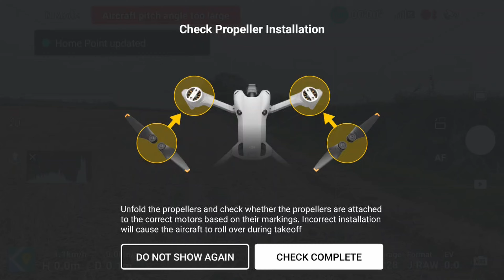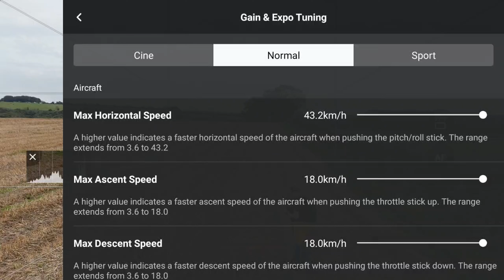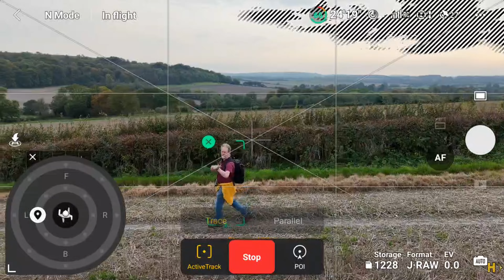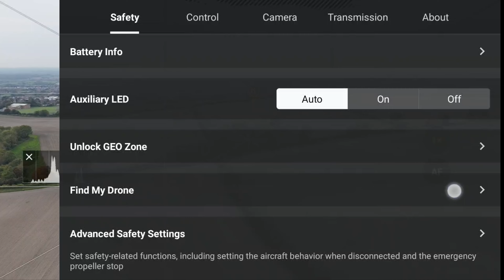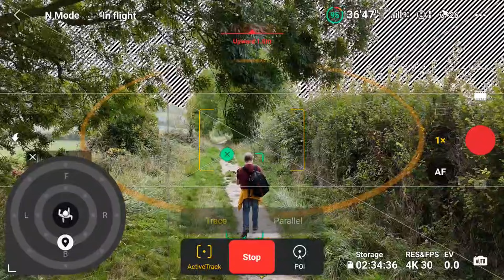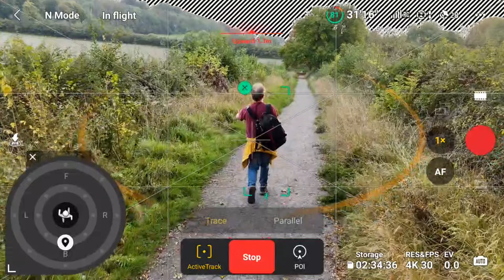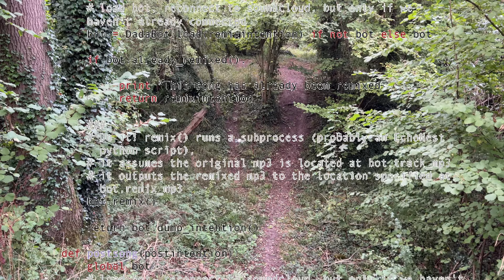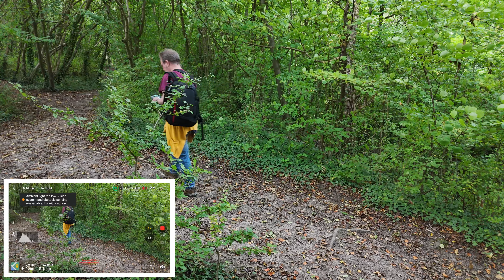DJI Mini 4 Pro | First Flight Test, General Waffle and A Crash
DJI Mini 4 Pro Drone Test straight out of the box! Chill out and listen to me waffle.

No colour grading or ND filters used (except for the outro 'cos I thought it made it look 'pretty' 😉)

Sorry for the occasional rubbish sound and wind noise - just getting used to new mics - I will do better... and also sincere apologies for any inappropriate language that might have slipped in, but I try to keep things real!

For those of you that have been following (thankyou!) - I promised I'd start putting vocals on - I hope you like it even if it is general unscripted 'waffle' 😊

Contents:
00:00 Intro
00:46 Take-off (from hand) & Settings check
03:30 Sports Mode
04:08 Adjusting Normal Mode?
05:08 Hand Landing
05:29 Take-off (from ground)
06:05 Occusync 4
06:31 Overexposure setting and subject scanning setting
07:00 Activetrack 360
10:41 Setting up an Orbit shot
10:55 Mini 3 Pro Crash
12:54 Orbit around 'The Nemesis'
13:49 Back on the Activetrack
14:47 Drone Pilot's A.D.D. Stikes!
16:27 Updating HomePoint and AR Return to Home
18:07 AR Shadow
19:14 On The Road Again...
20:50 First obstacle avoidance test
21:13 First Battery Chnage
21:58 Activetrack with obstacle avoidance
28:28 Into the woods
30:11 Exposure (and Horses - such a nice chap lol)
31:59 Activetrack fail
33:35  We may have found some machinery?
35:40 Wires.
37:05 Woods and a slight clip of leaves ;-)
38:58 Failed hyperlapse
39:48 Summing up
40:27 A useful tip
41:02 Found the hyperlapse!